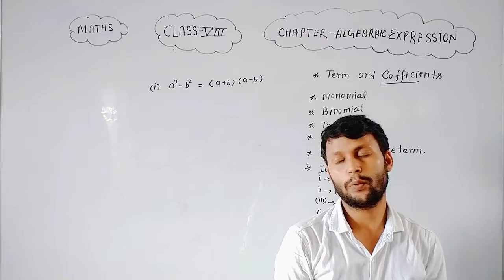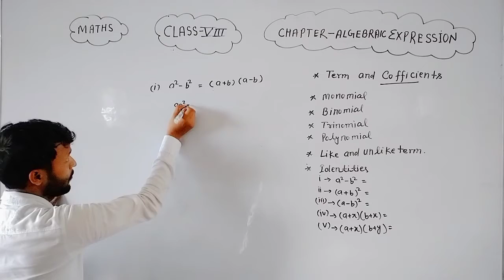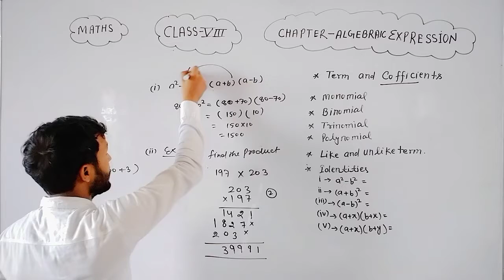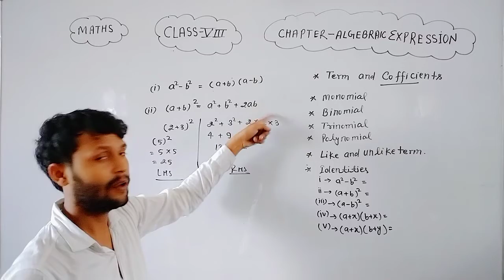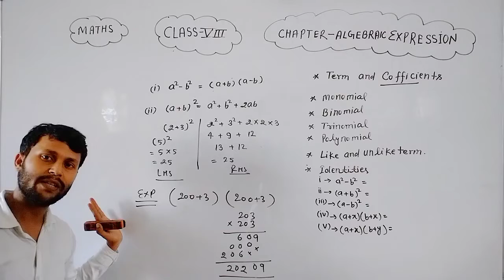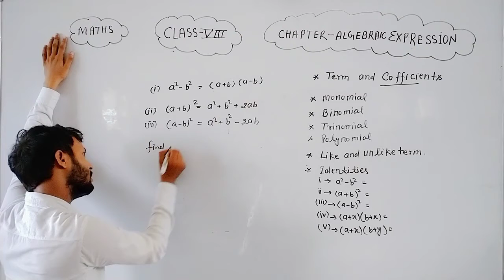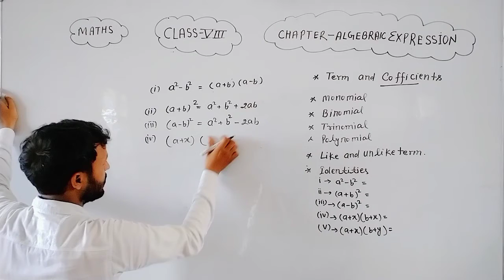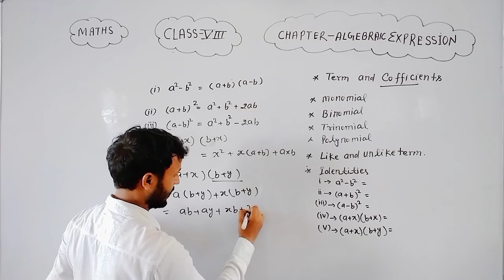Class viii maths algebraic expressions